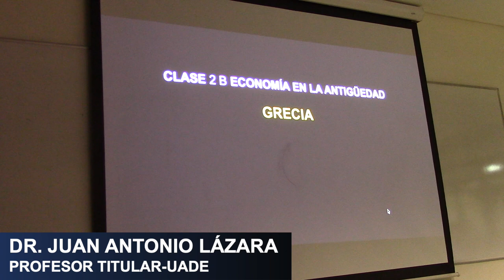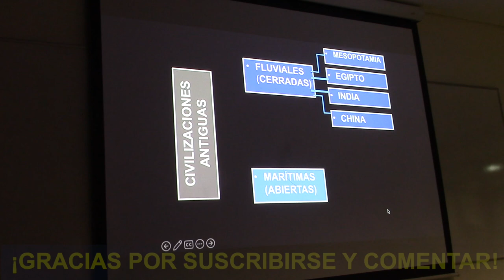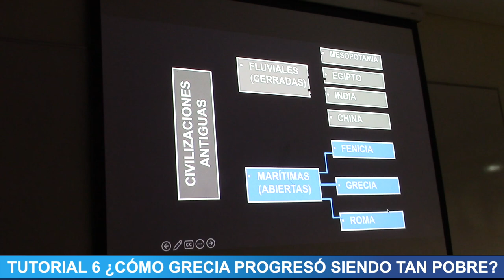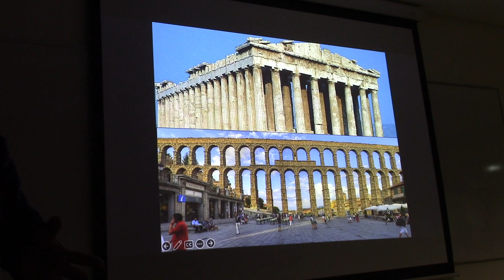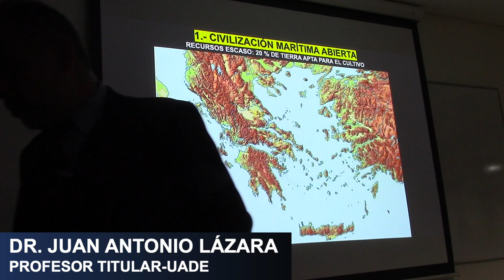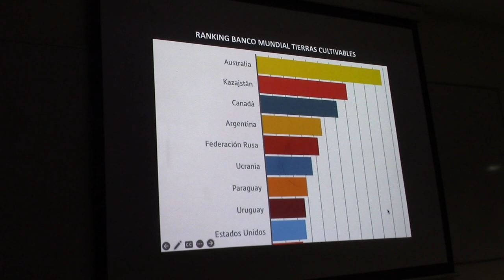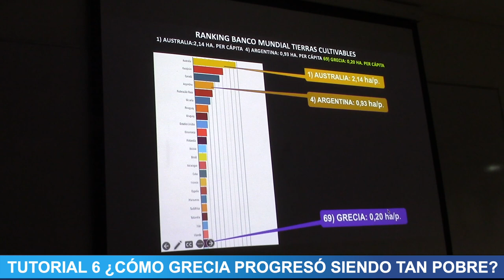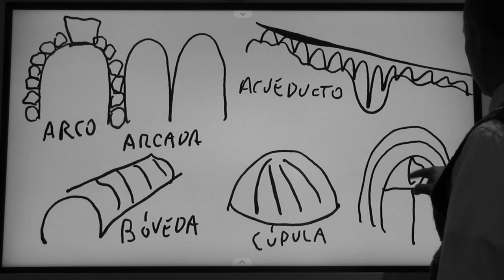06 ¿POR QUÉ GRECIA PROGRESÓ SIENDO POBRE? POR EL PROF JUAN LÁZARA